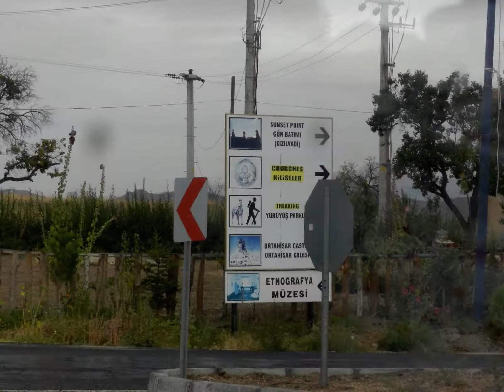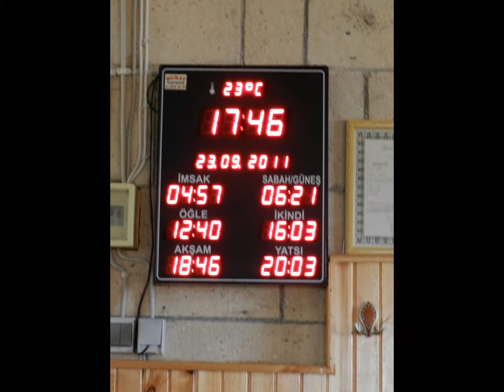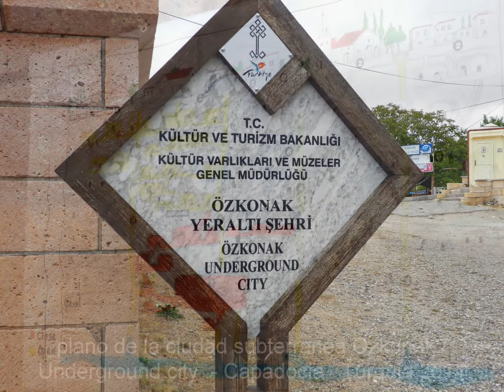Region de Capadocia , TURQUIA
Region de Capadocia , TURQUIA.- Museo Göreme .- Fábrica de alfombras .- Kervansaray , posada en AVANOS .- otros pueblos con artesania y souvenirs .- ORTAHISAR .- balloons , globos aéreos .- OZKONAK ciudad subterránea , underground city .-